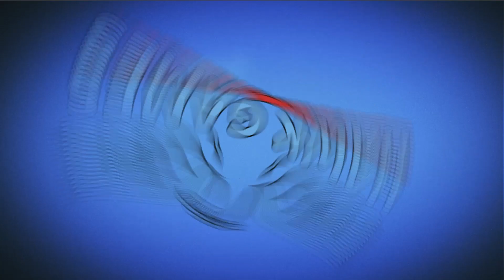Candy Crush Soda Saga Level 506 (Soda mode) - 3 Stars Walkthrough, No Boosters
Candy Crush Soda Saga is the divine puzzle game from King, the makers of Candy Crush Saga, Farm Heroes Saga and more! Switch and match candies to create 3 in a row, or match 4 (or more) to make delicious special candies! Complete the goals before you run out of moves to progress through deliciously fun levels. It's that simple!

~~ Hawk Games